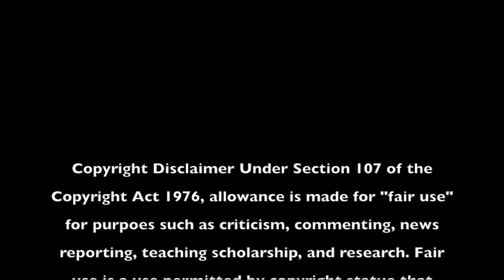Compositional Story Ad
4:30 minute video analysis of the thinking, design and Compositional Storytelling in the work I did for Disney's Brother Bear in 2001. Join me on Gumroad for the complete 45 minute video.